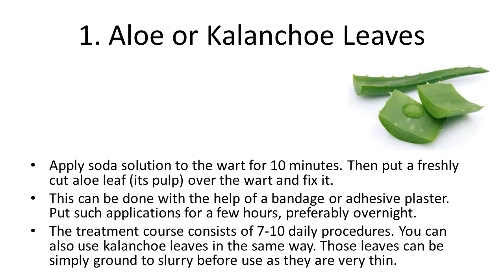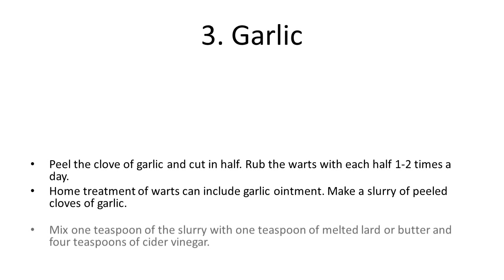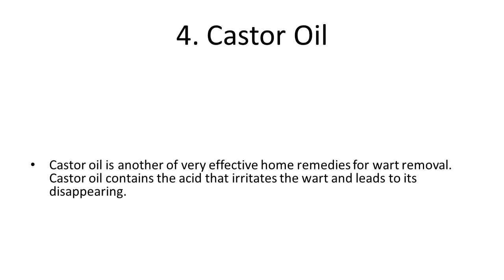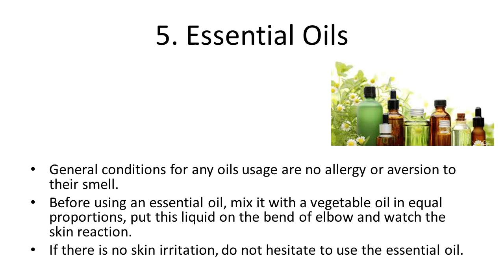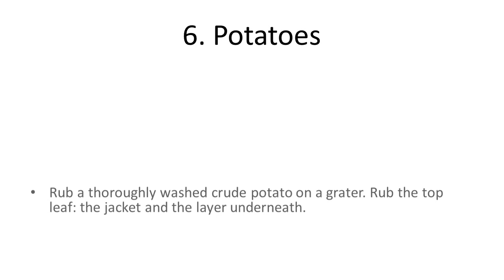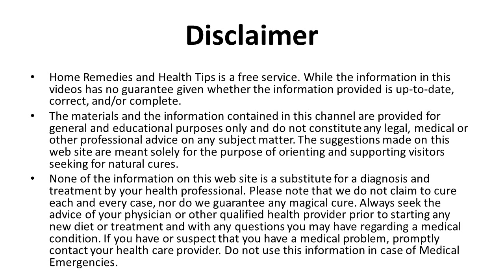How to Remove Warts Quickly at Home | How to Remove Warts From Home Fast